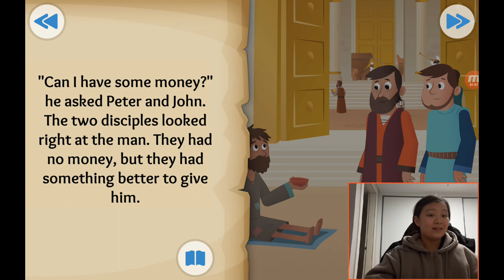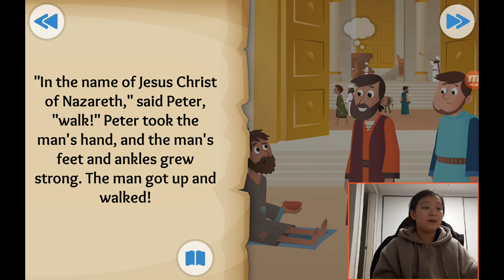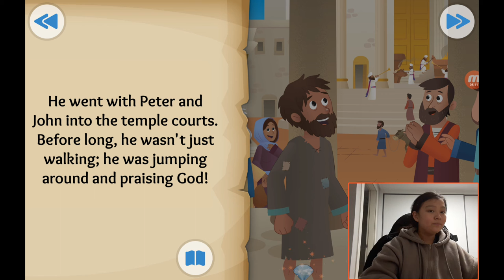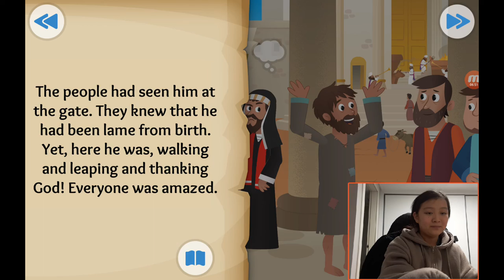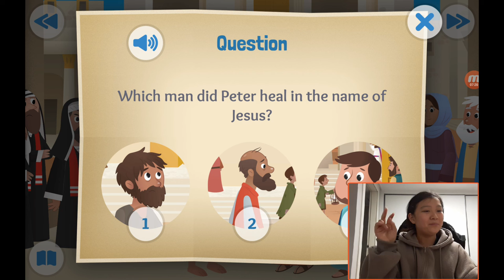‹Kids›Grace：성경이야기, 20210306 No silver, no gold about a man who can't walk is healed in Acts 3